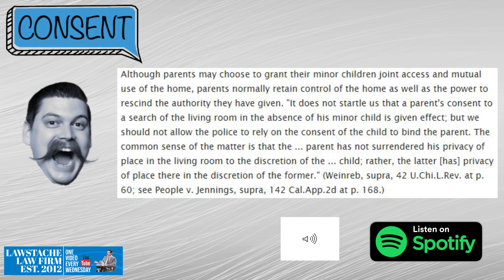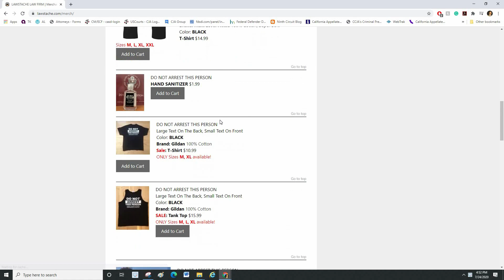Child can't waive privacy rights of her parents and does not have authority to consent to a search.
Although parents may choose to grant their minor children joint access and mutual use of the home, parents normally retain control of the home as well as the power to rescind the authority they have given. "It does not startle us that a parent's consent to a search of the living room in the absence of his minor child is given effect; but we should not allow the police to rely on the consent of the child to bind the parent. The common sense of the matter is that the ... parent has not surrendered his privacy of place in the living room to the discretion of the ... child; rather, the latter [has] privacy of place there in the discretion of the former." (Weinreb, supra, 42 U.Chi.L.Rev. at p. 60; see People v. Jennings, supra, 142 Cal.App.2d at p. 168.)

Other courts that have considered the authority, or capacity, of a minor child to consent to a police entry of the family home generally have refused to uphold the admissibility of evidence found therein in a criminal action against the parent. The reasoning of these cases is sound: a child cannot waive the privacy rights of her parents.

Send it to 185 West F Street, Suite 100-D, San Diego, CA 92101